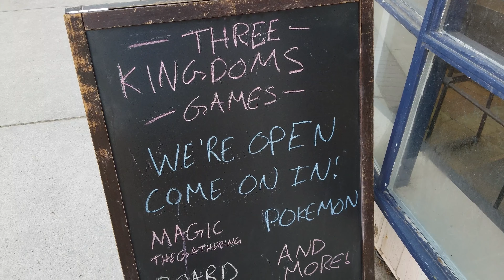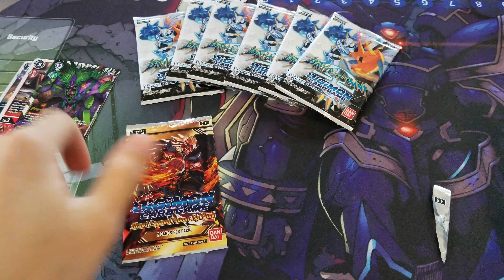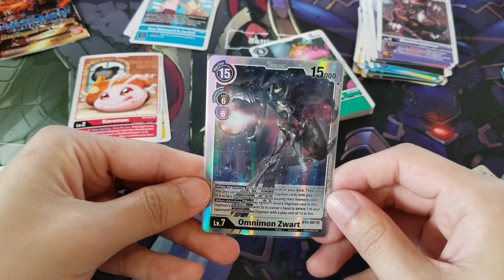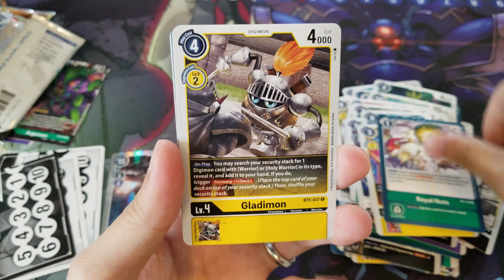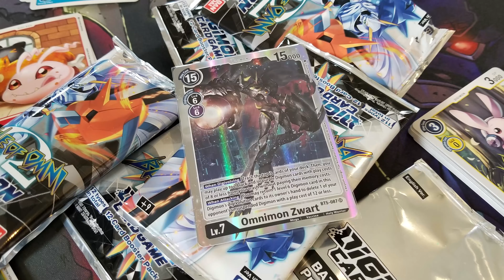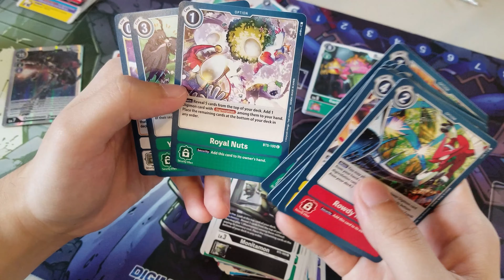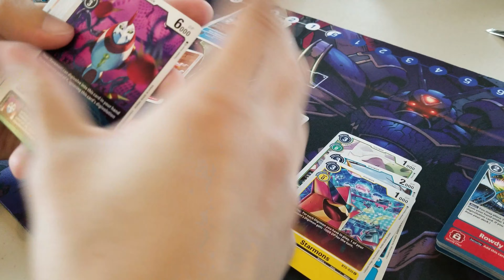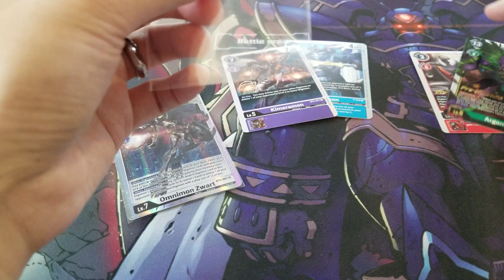Digimon! BT-05 Battle of Omni Pre-Release Event + Exclusive Prizes!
Hello Everyone!

The BT-05 Battle of Omni Pre-Release Event was just over this weekend, and I would like to give you guys a coverage of what it was like. We visited our local game store and had a blast. Ever wonder what a sealed draft format is like for Digimon? Be sure to stick around to find out! Hope you all enjoy!

The AVAULT Channel also reviews and unboxes all newest regular Yu-Gi-Oh TCG Sets! Every now and then, the channel will also open some exclusive Yu-Gi-Oh! OCG products as well!

Checkout Three Kingdoms Games!
Address: 112 Main Street, Markham, Ontario, Canada

Follow AVAULT on Twitter and Instagram for potential GIVEAWAYS and more!

Like the AVAULT Facebook Page for updated news!

Checkout the AVAULT Online Store for exclusive Yu-Gi-Oh! TCG & OCG products!